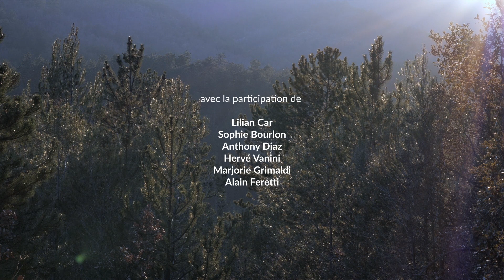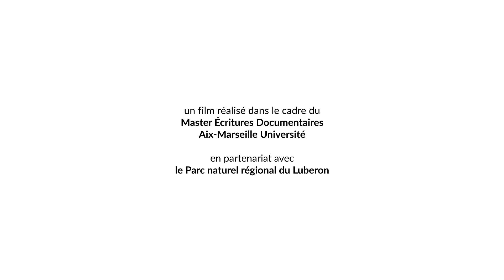Les forêts du Luberon : multiples facettes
Plongez au cœur des forêts du Luberon en compagnie de Lilian, chargé de mission Forêts et Natura 2000 au Parc naturel régional du Luberon.

Un film réalisé pour le Parc naturel régional du Luberon par les étudiants du Master Écritures documentaires Aix-Marseille Université, avec le soutien de l'Union européenne (FEADER) et de la Région Sud.